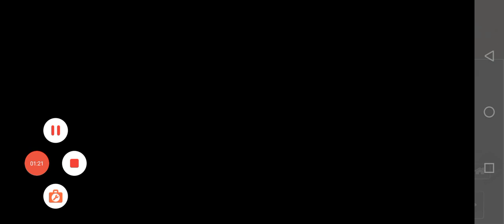how to#policeCar 🚔👈🏻🤫🛩👇🏻freeFire☢️🙉👈🏻 tractor_Hathi Motu_Tota M_ali helicopt_plane 👉subscribe